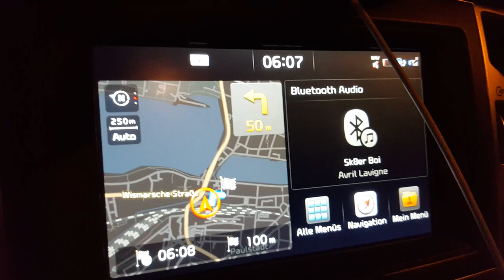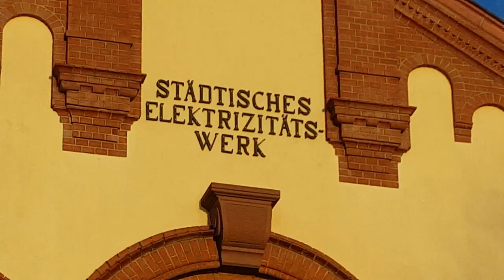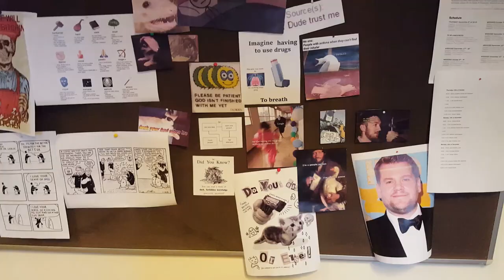The Animation Workshop, Viborg - CGA Roadtrip VLOG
My Journey to Denmark, a tour through TAW, a little bit of the City and some closing words. :)

00:00 - 00:33 Introduction
00:33 - 04:47 New Years Eve and Travelling to Viborg
04:47 - 06:57 Tour through the houses
06:57 - 09:23 Stroll through Viborg
09:23 - 10:31 Closing thoughts

1. No Slope - Freedom Trail Studio.mp3
2. Plastic or Paper - Wes Hutchinson.mp3
3. Don't See the Branches, I See the Leaves von Chris Zabriskie unterliegt der Lizenz Creative-Commons-Lizenz "Namensnennung 4.0".